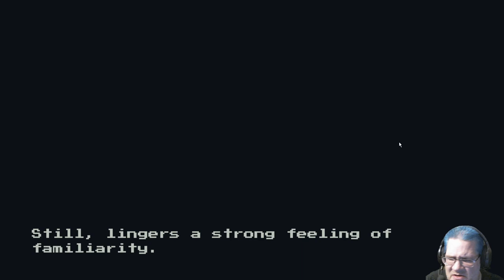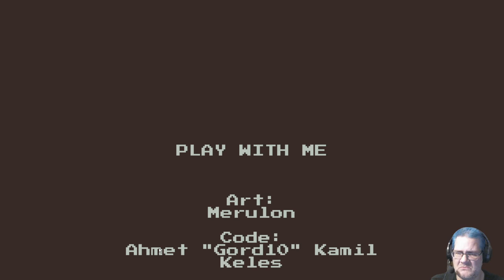Play With Me - we can play forever... f o r e v e r...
In Play With Me, you find an old handheld electronic pet toy that seems to be from your childhood but you don't remember having it. Make sure you take care of them.